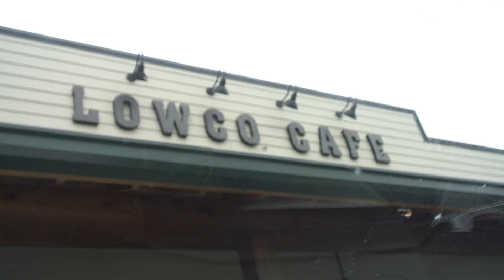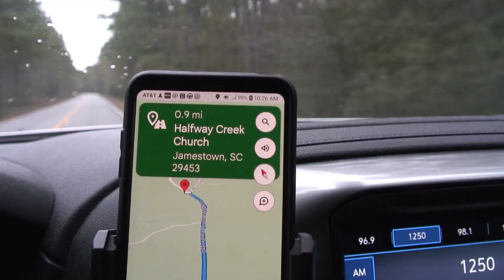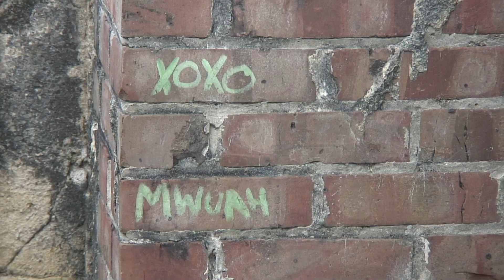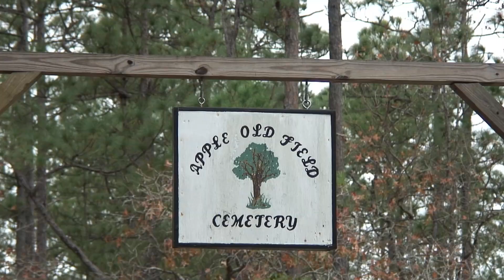Sony HDR-HC1 Test Film 1080I (MiniDV old school camcorder)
This short was a test of an old Sony HDR-HC1. There was no image editing involved. What you see came straight out of the camera. It was the first production miniDV 1080 interlaced camera made available as a prosumer camera.  I believe it was released in 2005. Quality is better than the older minidDV camera's that were not hd, but you still get the nostalgic feel to the video.